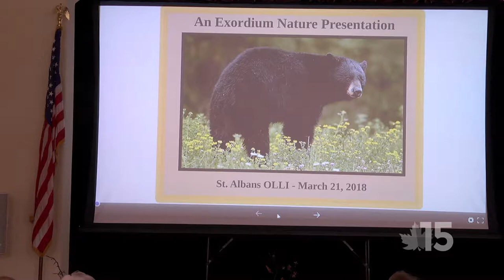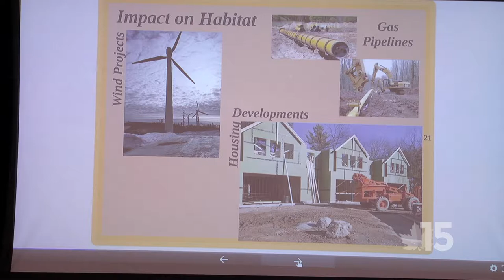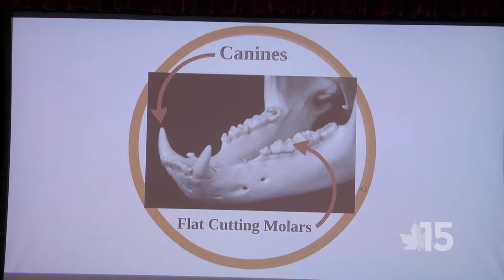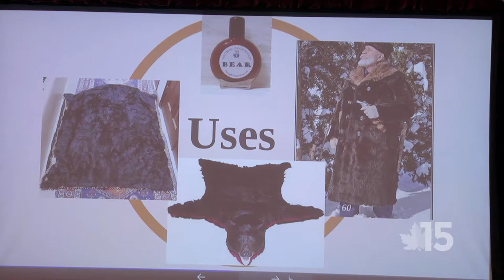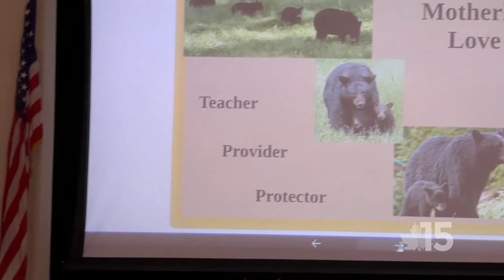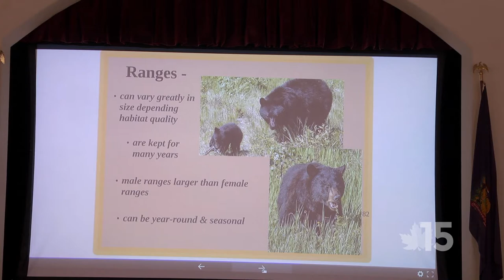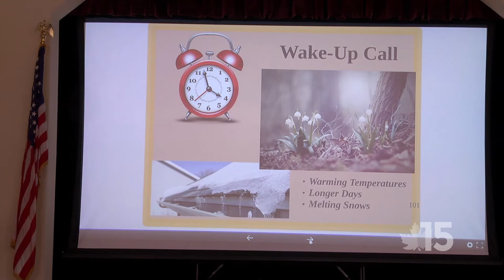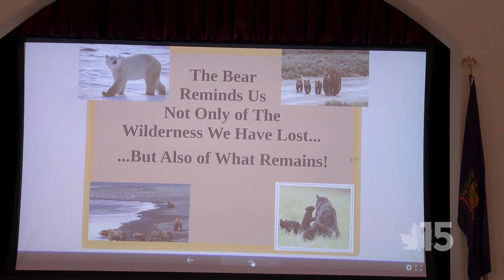"The Black Bear: Nature's Voracious Omnivore" | OLLI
March 21, 2018 - Kurt Valenta discusses the life and habits of the Vermont black bear.